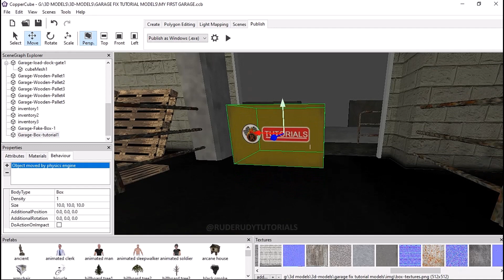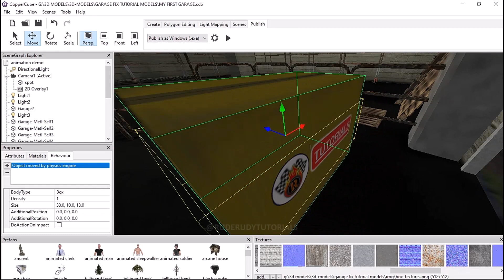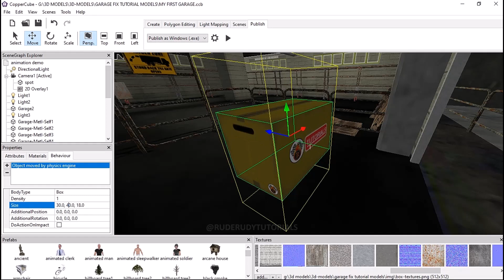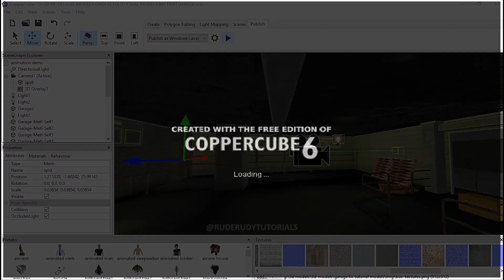COPPERCUBE 6 | PLACING 3D OBJECT ON RELEVANT POSITION + ROTATION AND LOCATION = POINT SYSTEM. PT4